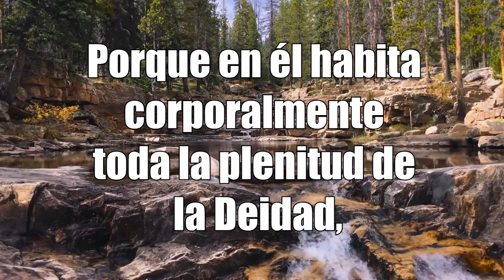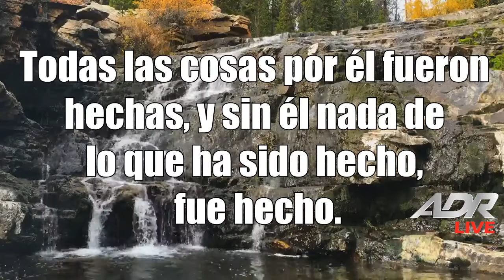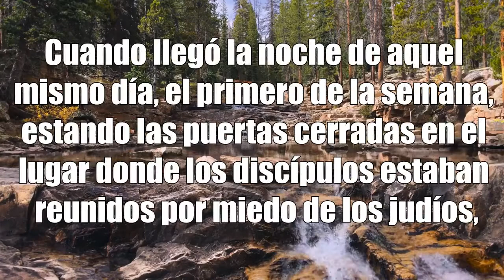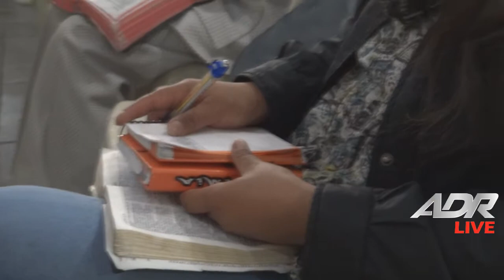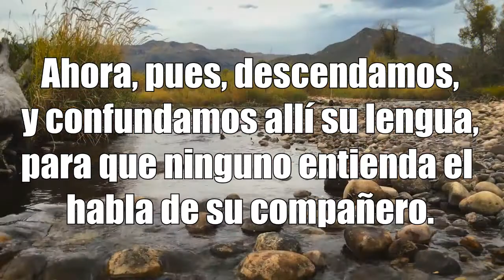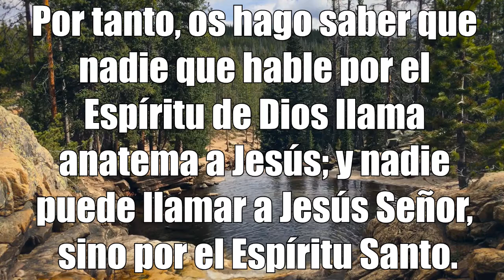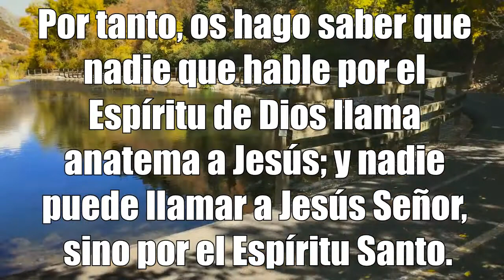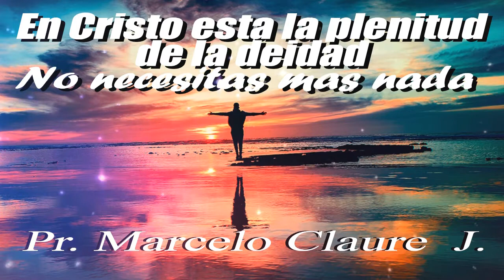Pr. Marcelo Claure J. - En Cristo esta la plenitud de la deidad no necesitas mas nada